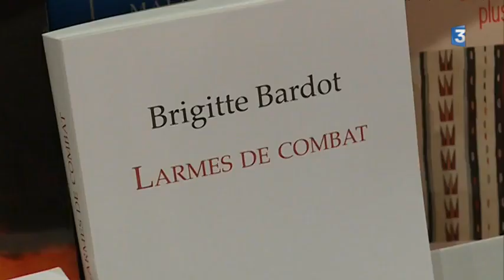Reportage sur Brigitte Bardot à Saint-Tropez (25 janvier 2018)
Petit reportage réalisé à Saint-Tropez (diffusé sur France 3 - Régions, le 25 janvier 2018) à l'occasion de la parution du livre de Brigitte Bardot : "Larmes de combat" (éditions Plon).